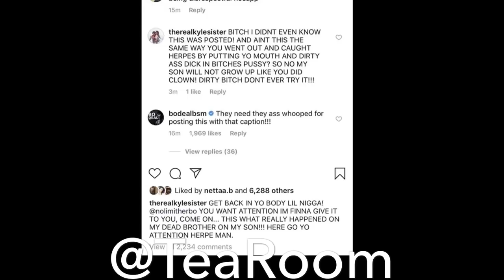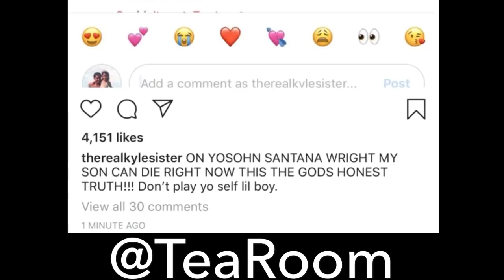ARI EXPOSES HER EX G HERBO FOR HAVING HERPES!!?!?